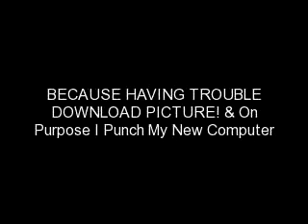BBW (Short For Blueberry Wolff)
Hey I Just Upload A New Video & Why I Am Take So, Long Because I Am Having TROUBLE DOWNLOAD NATNALEX WOLFF PICS Don't Worry About It! Going To Say On VIDEO Anyways! & PLEASE REMEMBER To ENTER MY BLUEBERRY WOLFF MOVIE CONTEST! Show You Best VIDEO! & FIND MORE NEW NATNALEX WOLFF PICS PLEASE